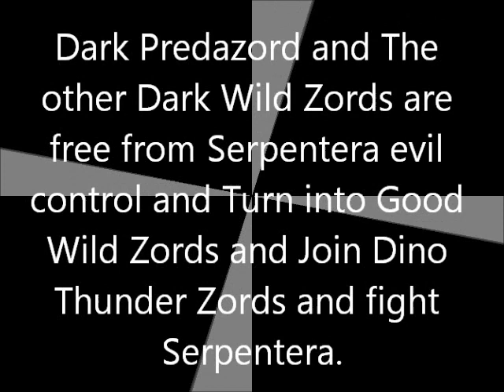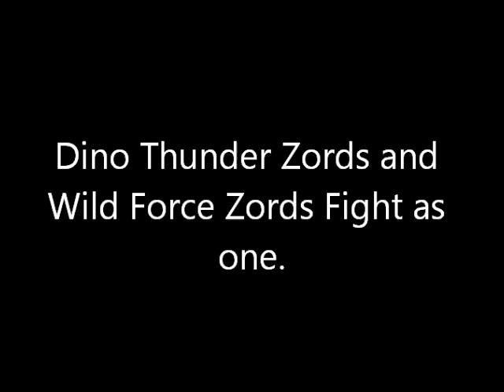Mutant Transformer Animals Battle of The Zords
Thundersaurus Megazord Dino Stegazord Mezodon Megazord Triceramax Megazord Serpentera Blizzard Force Megazord and Dark Predazord